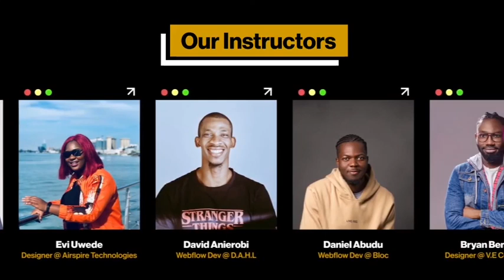Sign Up for Our Next Cohort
Are you searching for a place to learn UI/UX Design, Brand Design, or Web Development using No-code tools?

Do you need a course that won't affect your work?

Or do you prefer learning with access to instructors who can answer your questions and notify you when you make mistakes and how to create them?

Classes are scheduled for Saturdays and Sundays for 2 - 3 hours each day.
Get trained by Industry Best and be one of the best brand designers, UI/UX designers, or Webflow developers.

to register now!